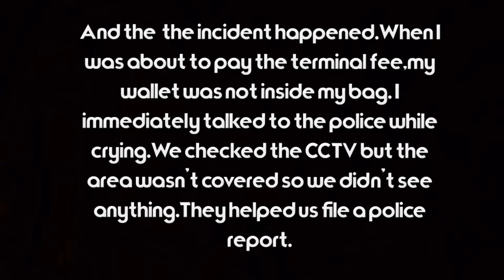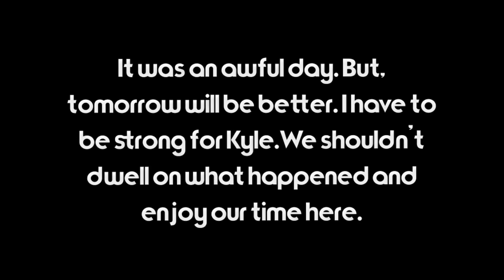BORACAY REOPENING | OUR STUFF GOT STOLEN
It's Kyle's upcoming 9th birthday and we usually travel to celebrate. We were supposed to go to Bohol but since Boracay will reopen on October 26 and it's his sembreak, I decided to go there instead. We love Boracay, and even though it's already my tenth time and Kyle's fifth time to go there, we're still excited to see and experience the new improved island.

Last October 27, when we got there, we were disappointed. .

UPDATE: Oct 31 - someone messaged me and said they found my wallet with no more cash but passports are there. Answered prayer.

Love,
Althea & Kyle